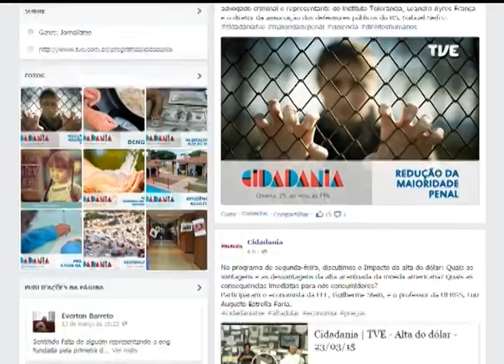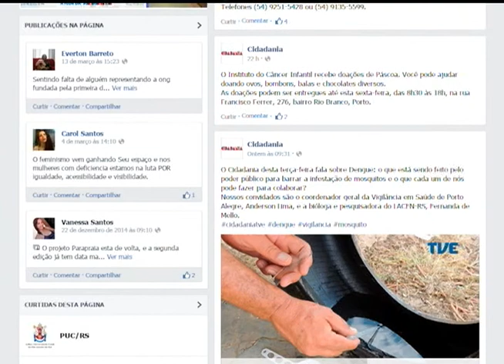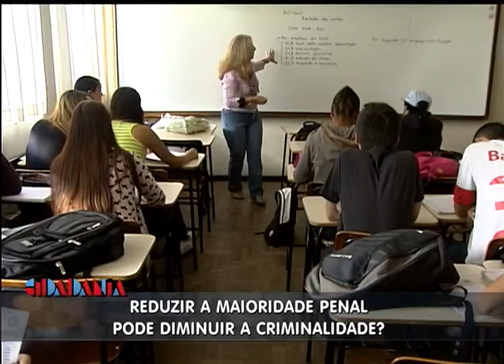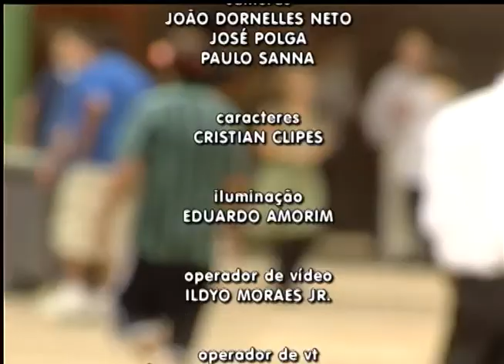Cidadania | TVE - Reduzir a maioridade penal? - 25/03/15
O Cidadania debateu a redução da maioridade penal, que está em debate no Congresso e em diversos setores da sociedade. Estiveram no programa o advogado criminal e representante do instituto Tolerância, Leandro Ayres França e o diretor da associação dos defensores públicos do RS, Gabriel Seifriz.